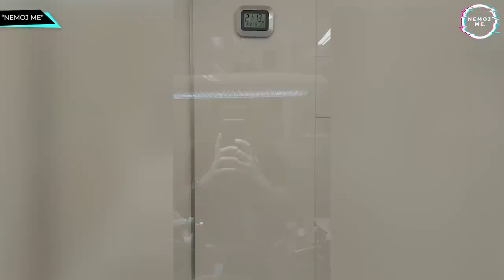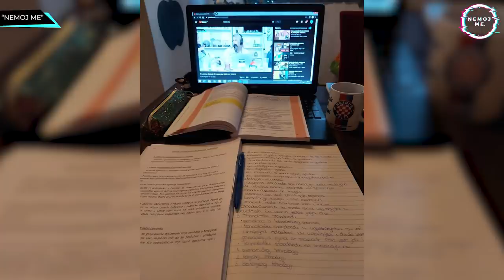I za kraj vam kažemo.... | nemoj me. PODCAST S03E14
Dogurali smo do zadnje epizode u ovoj sezoni. Hvala vam što ste bili uz nas i treću sezonu. Cijenimo svaku vašu poruku i komentar koji ste nam ostavljali u ova tri mjeseca i iznimno se veselimo četvrtoj sezoni. Do tada nam ostanite zdravi, odgovorni i sretni. Ljubi vas nemojme tim!